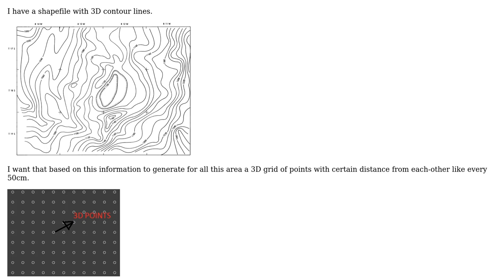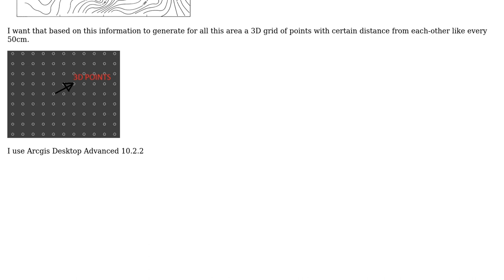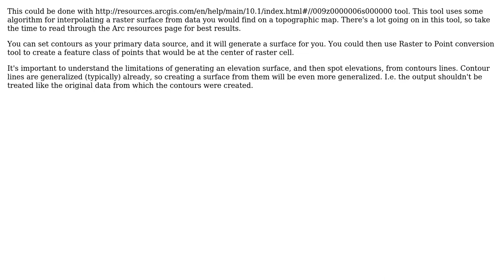GIS: Generate 3D elevation points grid from 3D contour lines!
With thanks & praise to God, and with thanks to the many people who have made this project possible! | Content (except music & images) licensed under CC BY-SA | Music | Images & others | With thanks to user Tangnar user Shefqet LULJA user nmtoken and the Stack Exchange Network Trademarks are property of their respective owners. You are responsible for your own actions.